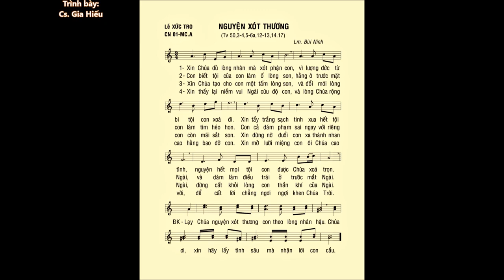Lễ TRO và CN 01 Mùa CHAY A – Thánh Vịnh 50 – ĐÁP CA – Ca sĩ: Gia Hiếu